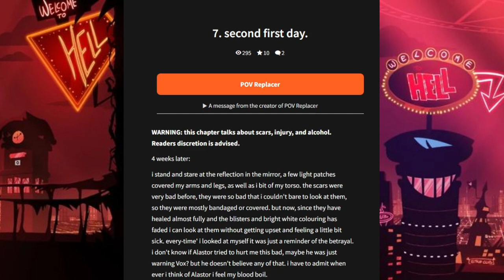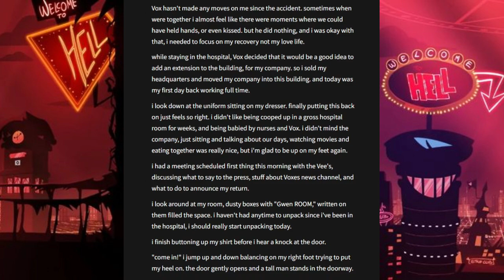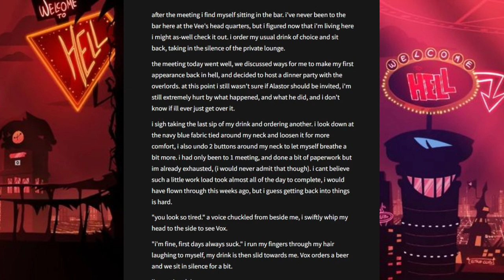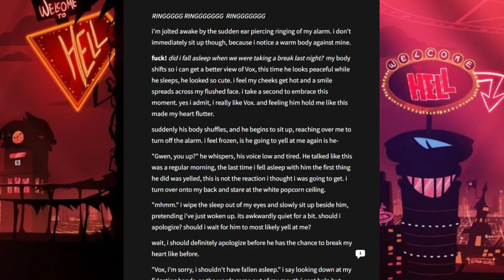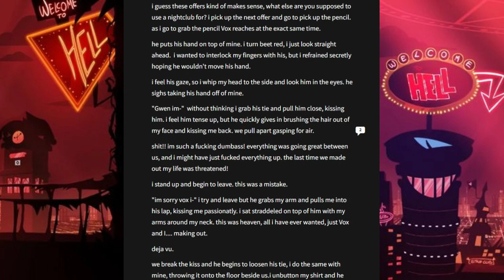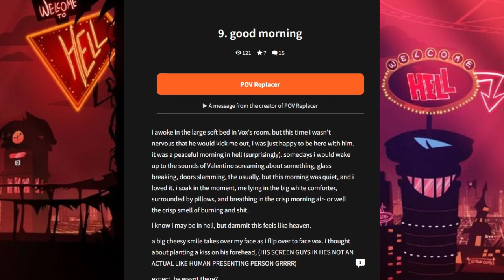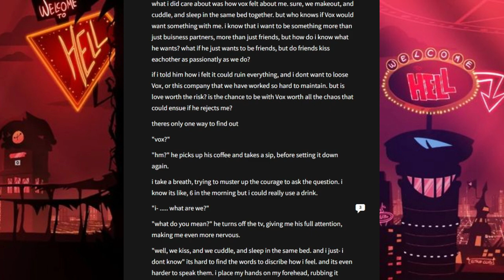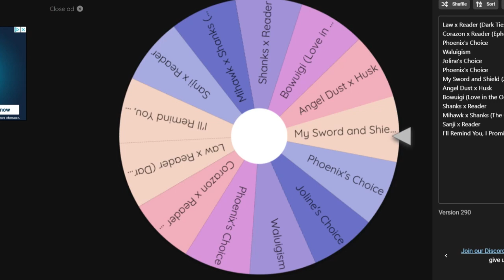Phoenix be kinda down bad rn | The Wattpad Book Club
Today, Joline and I will be reading a Vox x Reader since I've been simping very hard these last couple of weeks. Vox is being really nice to us rn, but will anything come from it?